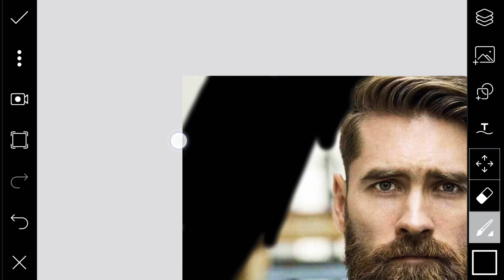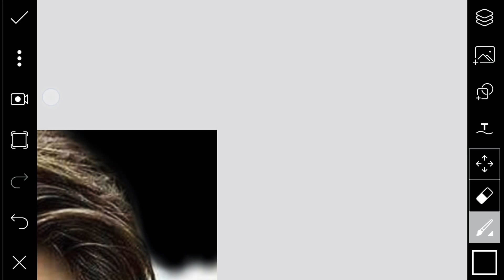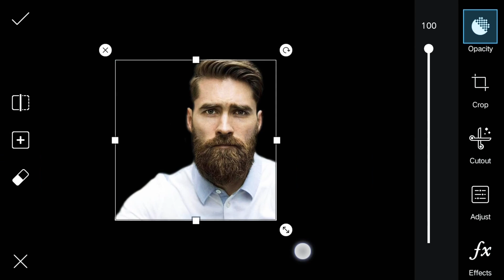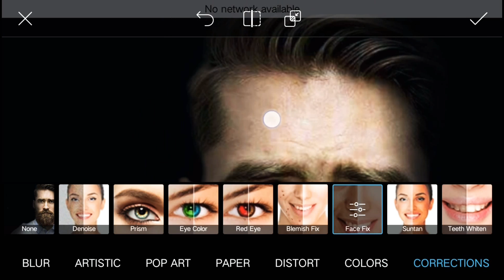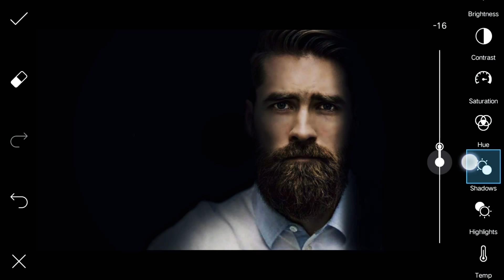Dark tone portrait photo editing - picsart - tutorial | darkness picsart editing | effect's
Hello mere sare pyare bhaiyo is editing me Maine dark shadow ka effects diya Hai I hope you enjoy this video. Must watch

 HeMaNt JaTT...
Like___share___comments also...

Ncs music 🎶